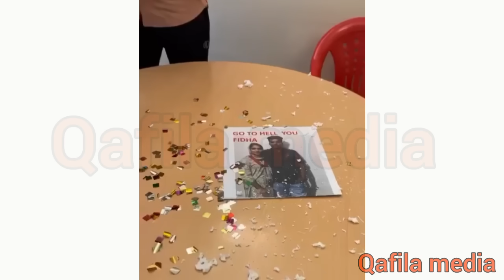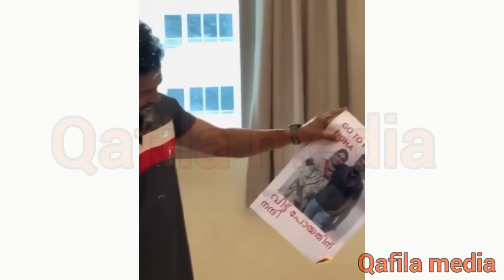ഫിദ പറഞ്ഞതെല്ലാം പച്ചക്കള്ളം | നിക്കാഹിനുമുമ്പ് പൂർണ്ണ സമ്മതം കൊടുത്തു. ഉപ്പയുടെ വാക്കുകൾ